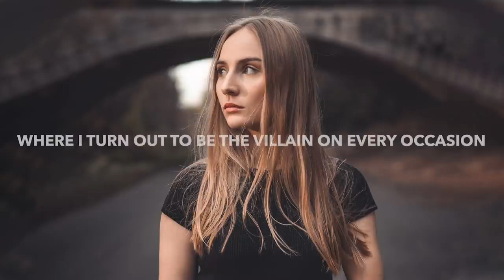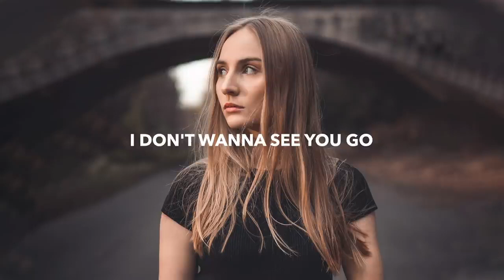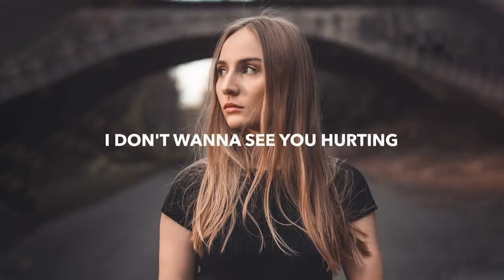THROVN & Holly Terrens - See You Go (Lyrics)